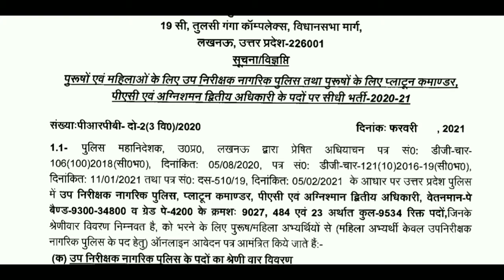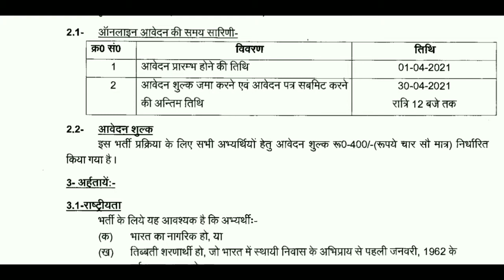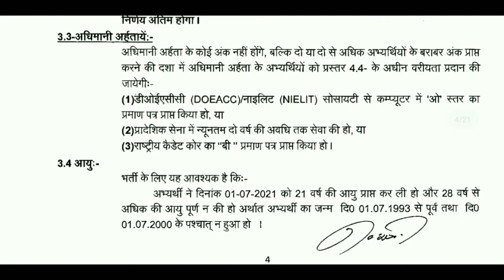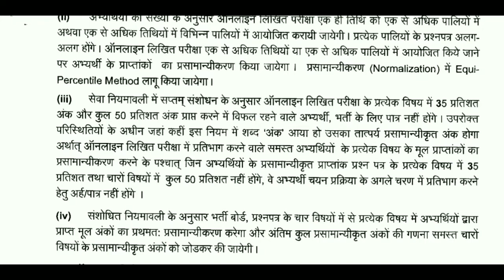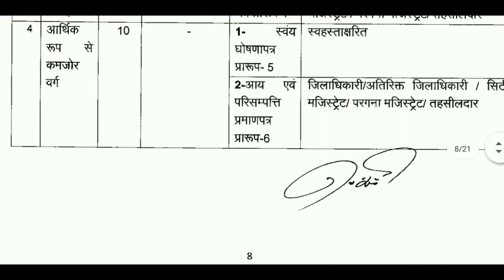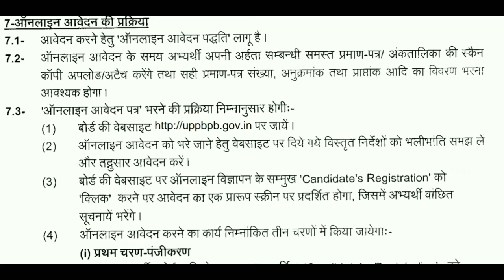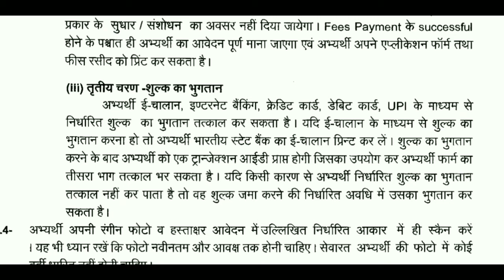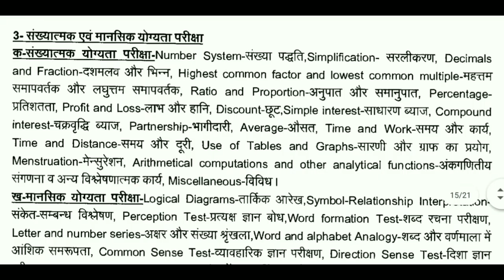UttarPradesh (SI) 2021 नई भर्ती यूपी पुलिस उप निरीक्षक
नमस्कार दोस्तों ,
इस वीडियो में हमने UttarPradesh (SI) 2021 नई भर्ती यूपी पुलिस उप निरीक्षक के बारे में जानकारियां  दी है अगर यह वीडियो पसंद आया तो, इस वीडियो को लाइक करें, शेयर करें ,और हमारे चैनल को सब्सक्राइब करें ,
धन्यवाद।